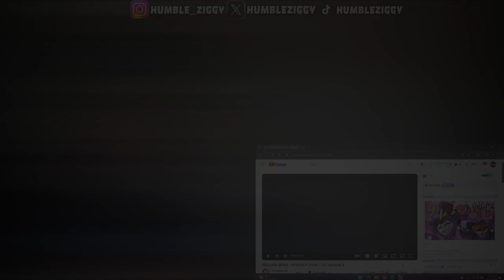Blitzo's Unexpected Change! HELLUVA BOSS S2:E9 REACTION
Today I'm Reacting To HELLUVA BOSS - APOLOGY TOUR // S2: Episode 9 By @SpindleHorse